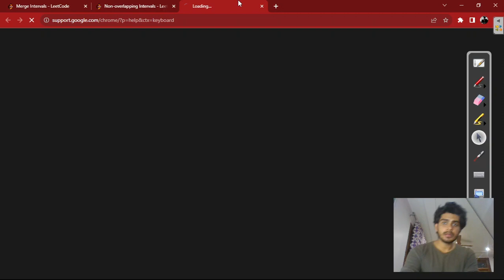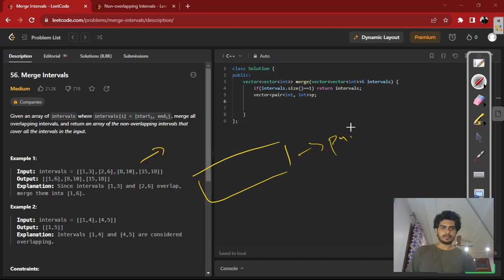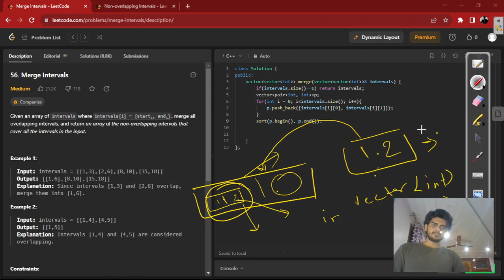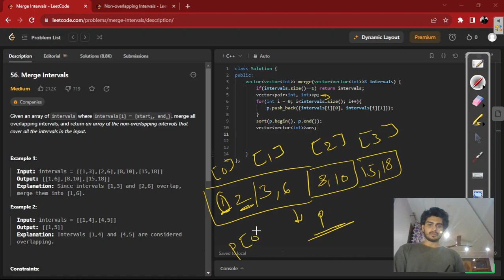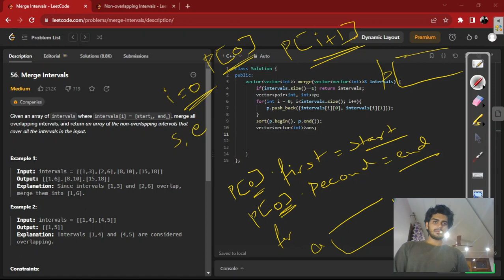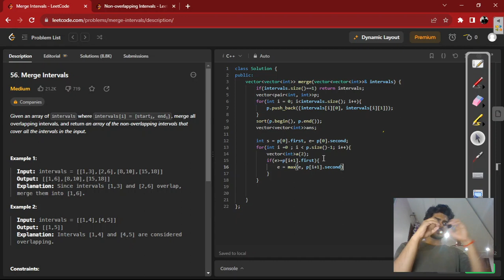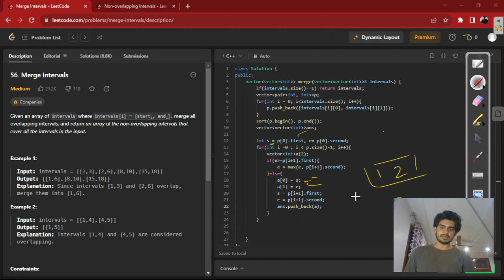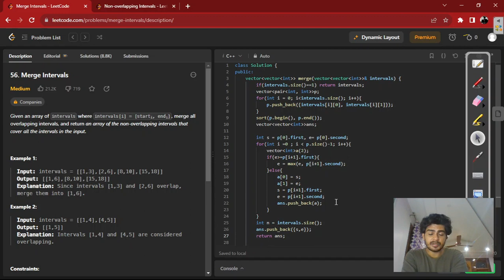Interview Question | Merge Interval Problem | Data Structure & Algorithm | Hindi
Interview Question | Merge Interval Problem  | Data Structure & Algorithm | English

The question " Merge Interval Problem  " is a common interview question and is part of the Blind75 question list for software engineering roles. In this video, we will teach you how to solve this question using C++ data structures and algorithms. We will also discuss the importance of this question and why it is so frequently asked in interviews.